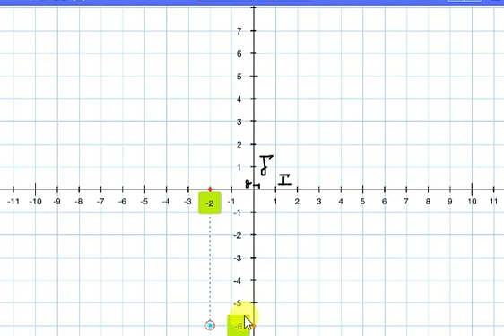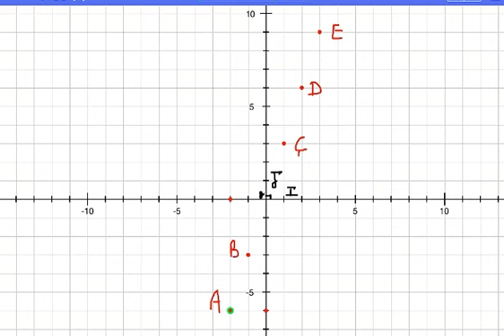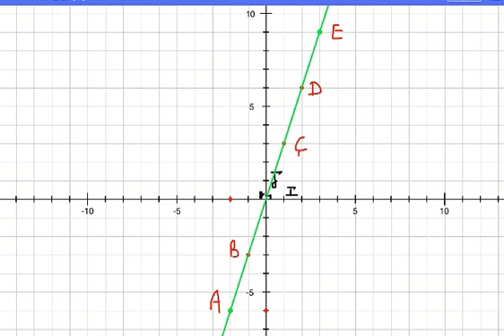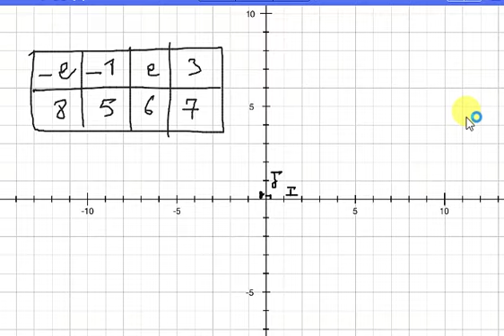Cours de proportionnalité 1ère AC séance2